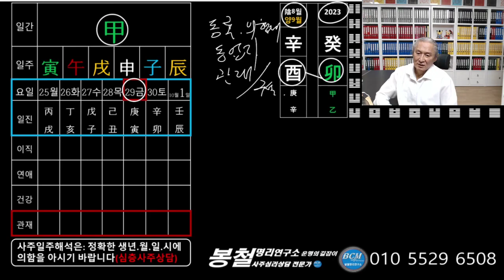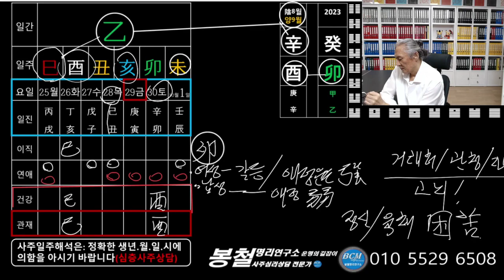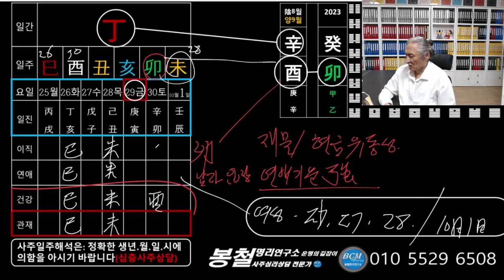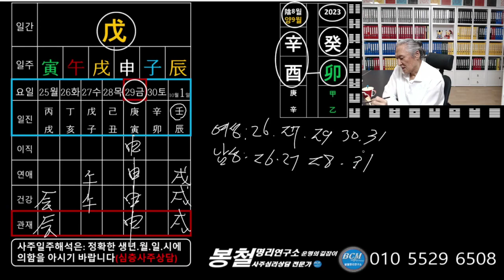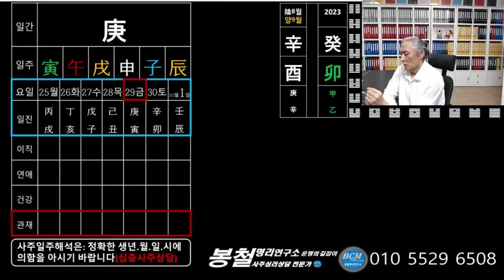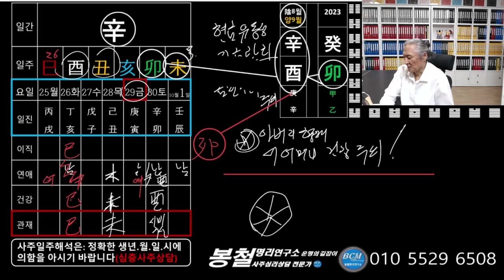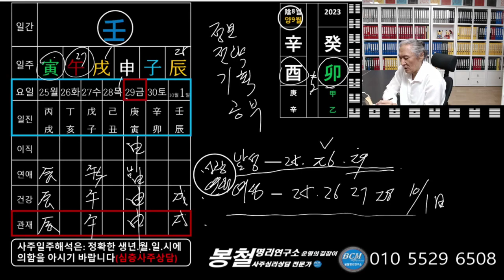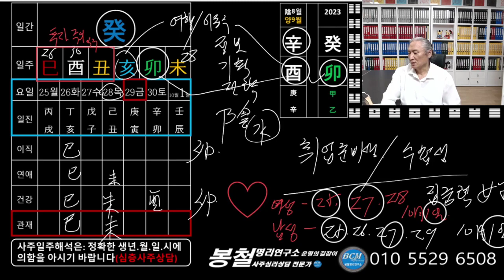2023년 9월운세 마지막주25일~10월1일 일주별주간운세[봉철명리 사주운세]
타임라인
갑목일간: 00:08
을목일간: 13:11
병화일간: 19:49
정화일간: 25:11
무토일간: 32:19
기토일간: 40:27
경금일간: 48:12
신금일간: 54:24
임수일간: 01:03:03
계수일간: 01:09:49